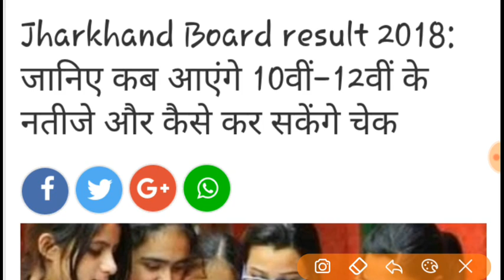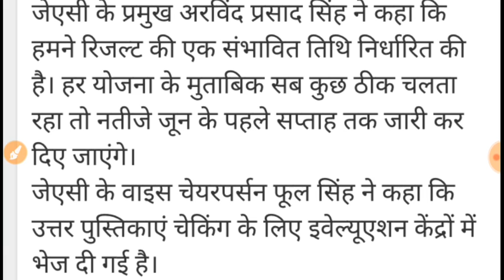जानिए झारखंड बोर्ड रिजल्ट 10th 12th कब जारी होगा || झारखंड बोर्ड रिजल्ट बड़ी खबर | JAC BOARD RESULT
Jharkhand matric result 2018
Jharkhand inter result 2018